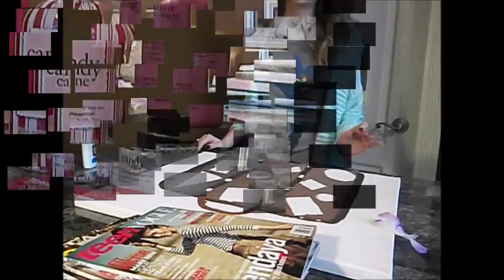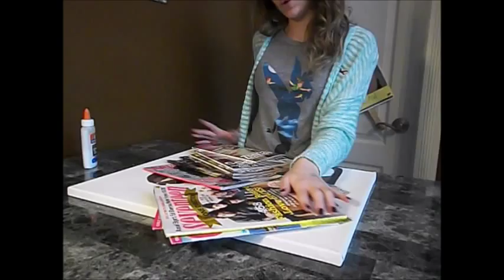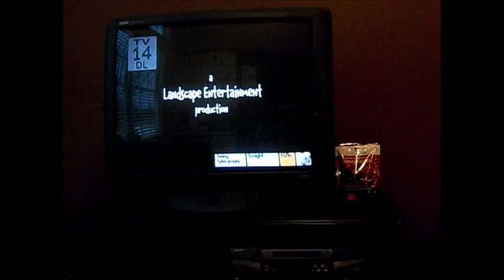10 Things To Do on a Snow Day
OPEN ME!

Hope you enjoyed! Maybe you can use some of these ideas for your snow days!

PRODUCTS MENTIONED:

Idea 1:
"My Little Phony: A Clique Series Novel"

READING LIST:
1. "The Clique" series by: Lisi Harrison
2. "The Summer I Turned Pretty" by: Jenny Han
3. "I'm No Angel" by: Kylie Bisutti
4. "Diary of a Teenage Girl" b: Melody Carlson (the Caitlyn editions are my favorites!)
5. "Divergent", "Insurgent", "Allegiant" by: Veronica Roth
6. "Allegra Biscotti" series by: Olivia Bennett (geared to a little younger reader, but still good! I read them 2 or 3 years ago.)
7. "A Walk To Remember" by: Nicholas Sparks
8. "Dear John" by: Nicholas Sparks
9."Sisterhood of the Traveling Pants" series by: Ann Brashares
10. "The Body Finder" series (bout the darkest thing I've ever read. Not super dark, but be sure you're okay with a thriller& don't read at night! Hehe!)

Idea 3:
-"Candy Cane" Philosophy body wash/shampoo/bubble bath
-"Candy Cane" Philosophy body scrub
-"Pomegranate Meringue" Philosophy body wash/shampoo/bubble bath
-Freeman Feeling Beautiful face masks

Idea 4:
-Modpodge
-Elmer's Glue
-Scissors

Idea 5:
MY FAVORITE ONLINE BINGE SHOPPING SPREE STORES:

Idea 6:
-juicystar07 "Morning Skincare Routine"

Idea 8:
(SOME OF) MY FAVORITE MOVIES: (no particular order)
1. "She's The Man"
2. "Parent Trap"
3. "Legally Blonde"
4. "Bride Wars"
5. "John Tucker Must Die"
6. "13 Going on 30"
7. "The Clique"
8. "Princess Diaries"
9. "A Cinderella Story"
10. "Mean Girls"

Idea 9:
1. Your favorite youtuber
2. Your favorite type of youtube video
3. Favorite movies
4. Favorite pamper evening products
5. Your must have item in your purse
6. Favorite lip balm
7. Must have skin care item
8. What video would you like to see on my channel?
9. Favorite t.v. series at the moment
10. Favorite song?

WHAT'S ON ELLIE?
-Tinkerbell cutoff- Delia's
-Seafoam knit sweater-Hollister
-Aztec leggings-Charlotte Russe
WHO IS JELLIEBEANXO?

Hi! I'm Ellie! I'm just a sweet tea & coffee, makeup loving, southern teenage girl striving to live for the Lord.

I want girls to see themselves as beautiful & learn that makeup is something that only enhances your beauty; you're beautiful just how you are in God's eyes.

My Mission:
Step 1: Teach girls that they're beautiful in God's eyes and are loved by their Creator.
Step 2: Teach girls to beautiful in their own eyes.
Step 3: Show you how to enhance your beauty and conquer the world one lipstick at a time.

be goofy~be happy~beYOUtiful